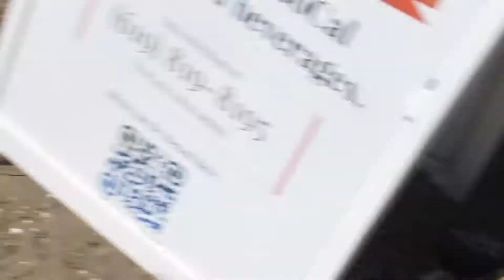Shelter Island in San Diego 9.19.2021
Daycation at the Island Palms Hotel in Shelter Island, San Diego